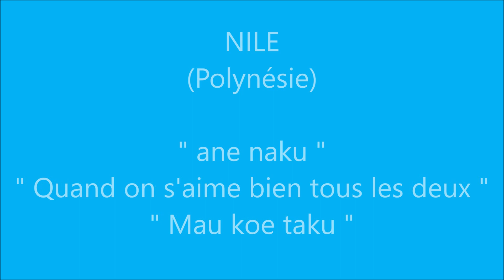(MEDLEY) Tane naku - Quand on s'aime bien tous les deux - Mau koe taku / NILE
Titres : Tane naku / Quand on s'aime bien tous les deux / Mau koe taku
Artiste : NILE AVAEORU (Polynésie)